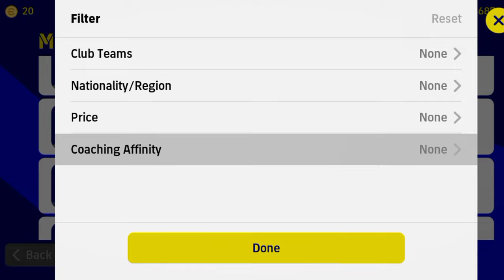Two in One Manager 😱 QUICK COUNTER + POSSESSION GAME PLAYSTYLE | eFootball 2023 Mobiel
Coaching Affinity 300% Best Underrated Manager - Possession Game - in efootball pes 2023 Mobile

best quick counter playstyle manager underrated 300 % Coaching affinity increase your lwf rwf cf and ss position formation player level up this manager purchase no coins just spend 100000 gp in efootball pes 2023 Mobile